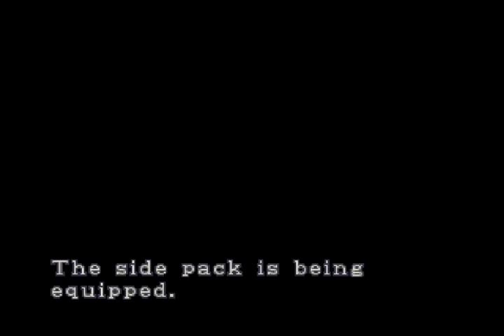Let's Play Resident Evil 2 [Blind][Leon A Scenario] - 016 - Green Pants Zombies Are Evil!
I told you! I told ALL of you, but you didn't believe me! *paranoid twitching*